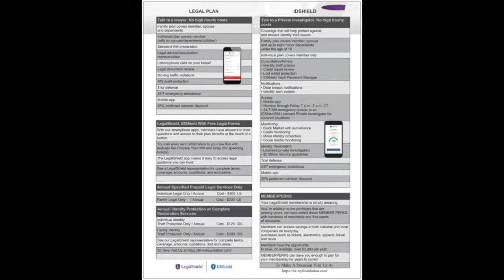The Guardians Of America Tii Wy Foundation